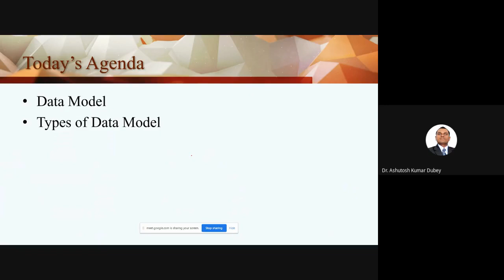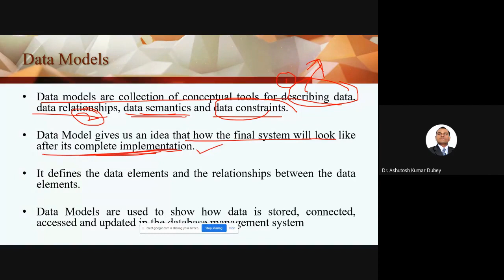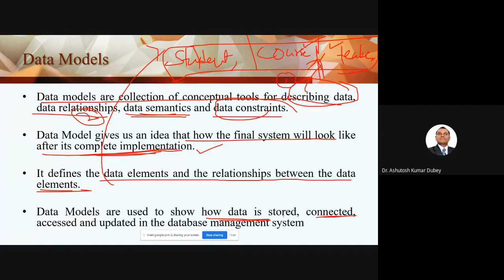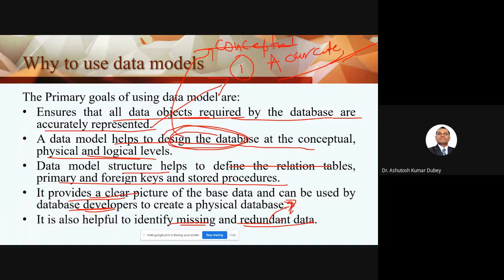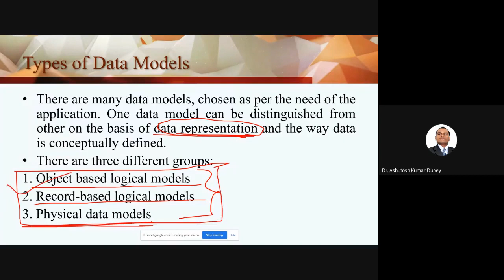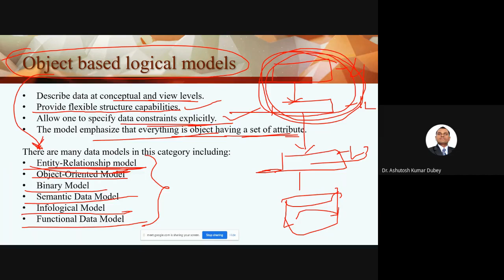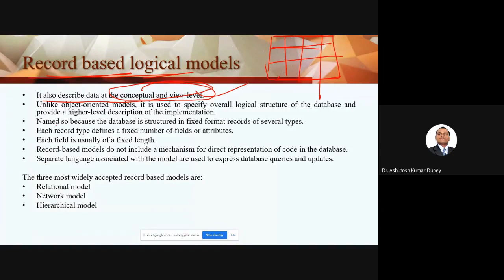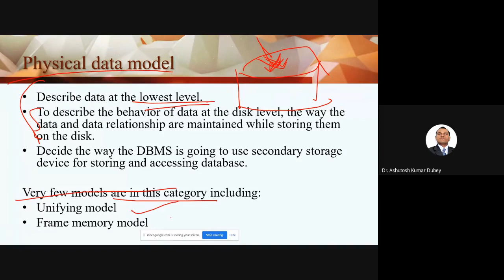L-7: Data Model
Data Model
Types of Data Model
Object based logical model
Record based logical model
Physical model